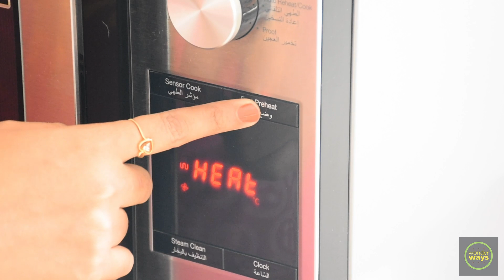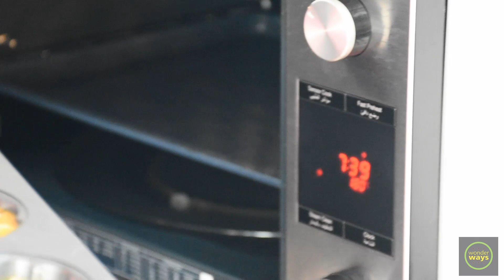Easy Egg Muffin | Vegetable Omelette Muffin Recipe | Easy Breakfast Recipe |Snacks Recipe wonderways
Introducing our special recipe -the Egg Muffins. It serves as an easy & delicious breakfast as well as a tasty snack.
This recipe is a treat especially for all, also can be served to please your guests.
Eggs as we all know - is a store house of protein & fats. In fact, Eggs are one of the foods that should be considered as Super foods. And tats going to be our main ingredient. Additionally, when mixed with colorful veggies, it supplies with loads of Vitamins & Minerals. Hence Egg Muffins can be served as a wholesome meal.

Ingredients:
1.Eggs 5 nos
2.Grated carrot 1/2 cup
3.Diced capsicum 1 and 1/2 cup.
4.Cheese 1/2 cup
5.Diced onions 1/2 cup
6.Oil 2 thbspn
7.Pinch of spices like Chilly flakes,turmeric, ginger powder,black pepper and salt.

Procedure :
1.Saute all the veggies in oil at low flame till half cooked.
2.Add all the spices one by one and wait till fully fried.
3.Keep it aside to cool.
4.In a separate bowl beat the eggs for 1 minute and then mix the fried veggies to it.
5.Add to it half portion of the grated cheese and mix well.
6.Preheat the oven at 180 C.
7.Trasfer the egg batter to a non stick Muffin tray and garnish with the remaining cheese and then bake for 15 mins.
8.Once done serve hot.
Apart from that, we have also presented the Total Serving size, Calories, Carbohydrate, Protein, Fats & Dietary fiber values based on the ingredients & measurements mentioned in the recipe.